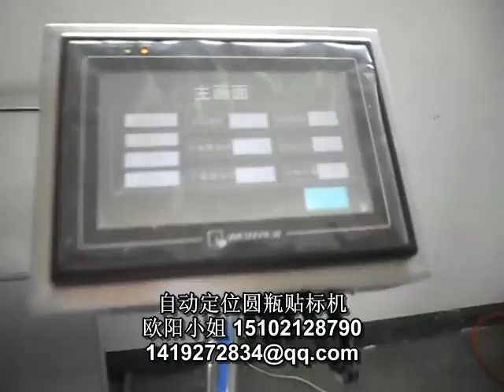manufacturer of packaging machinery labeling machine video packing machine price